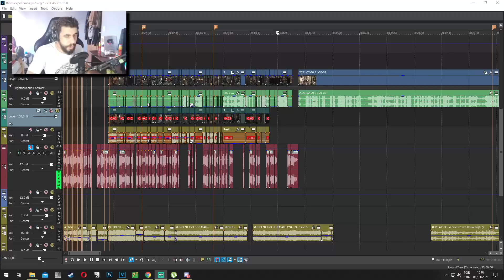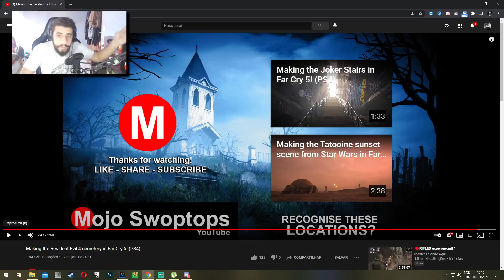VILA do RE4 refeita do ZERO em FAR CRY 5 - MasterReact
Vila de RESIDENT EVIL 4 foi refeita do ZERO em FAR CRY 5 por fã